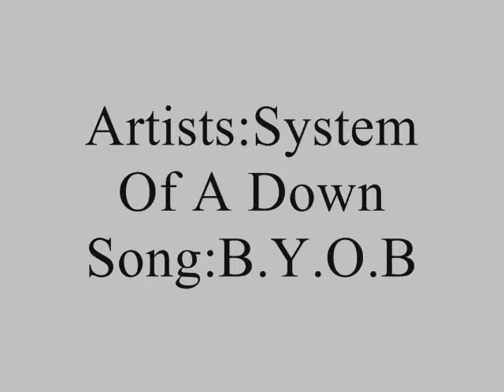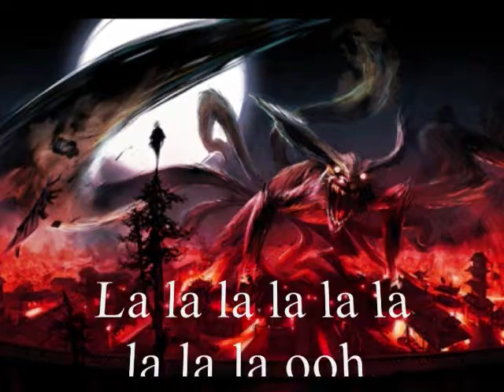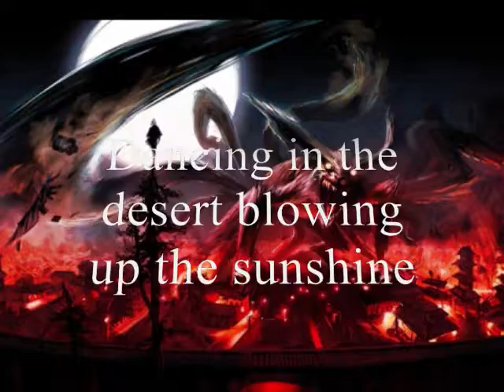System Of A Down B Y O B Lyrics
the lyrics and the song B.Y.O.B belong to system of a down enjoy